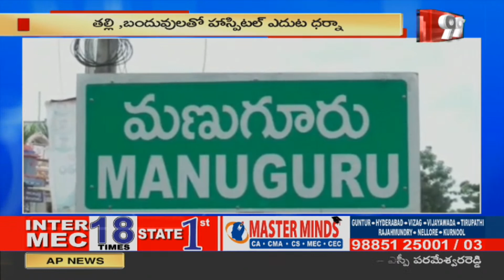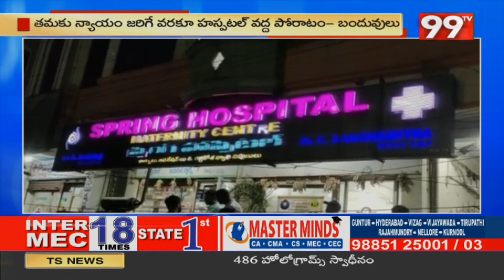డాక్టర్ నిర్లక్షయం వల్ల ప్రపాయస్థితిలో మహిళా | Bhadradri Kothagudem | Spring Hospital | 99TV